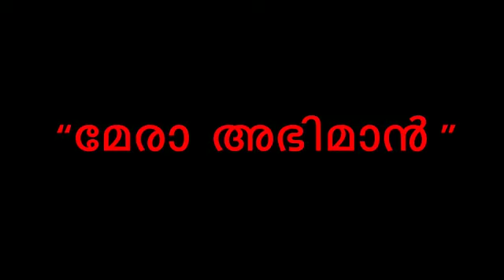9 September 2019